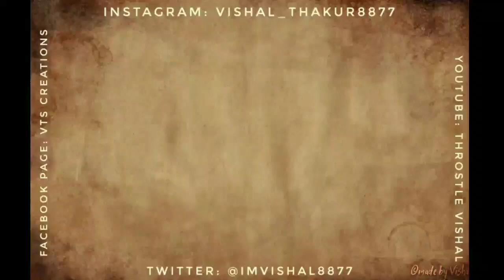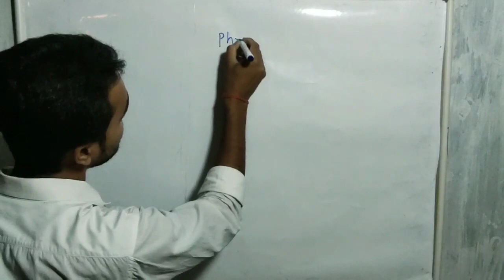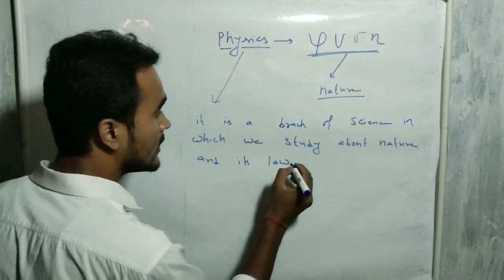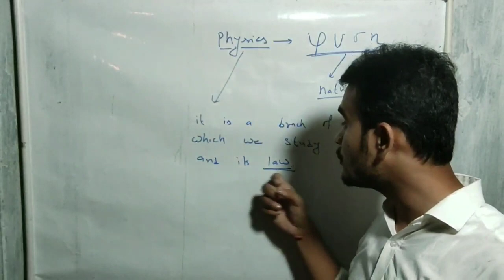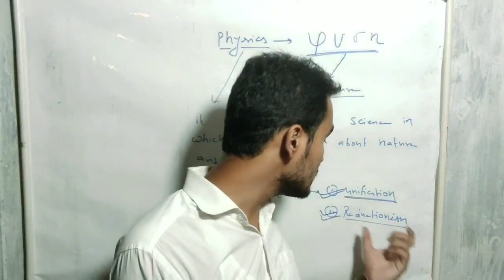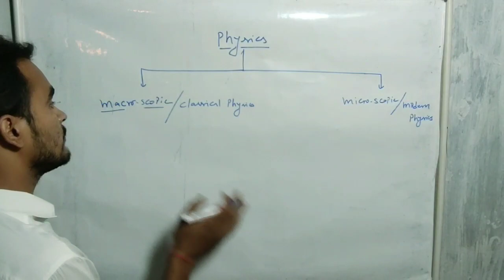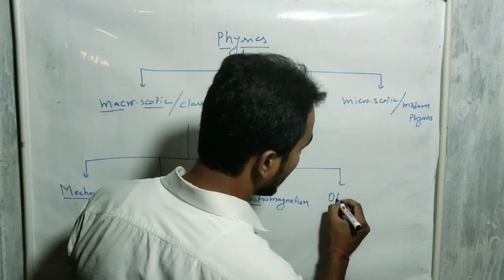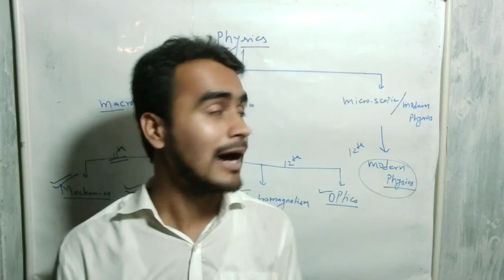Introduction to physics